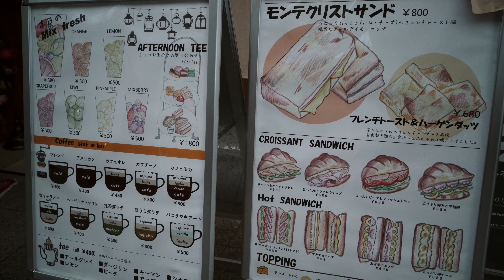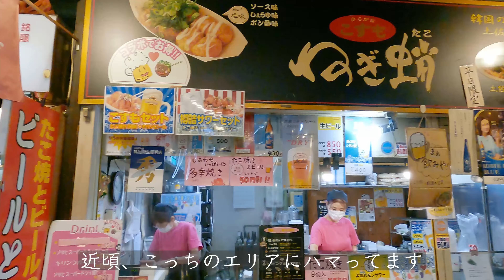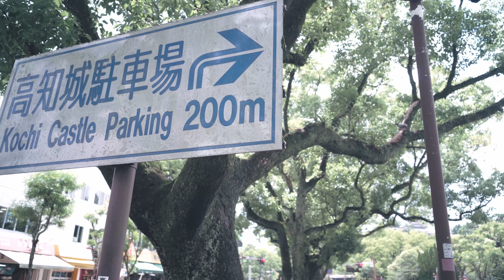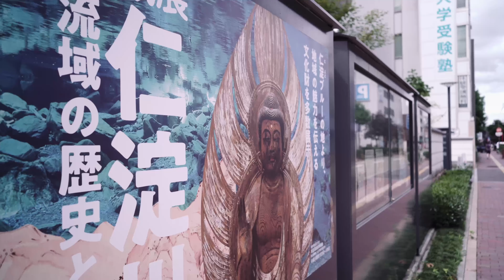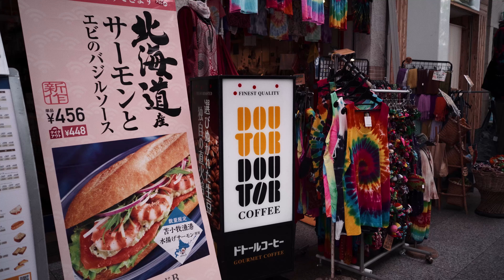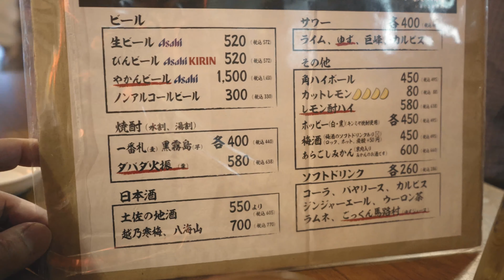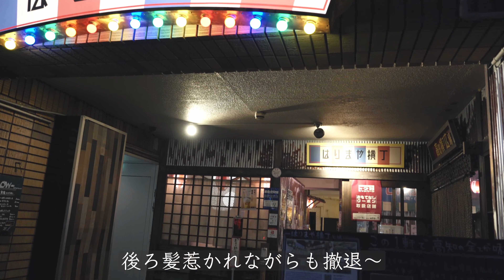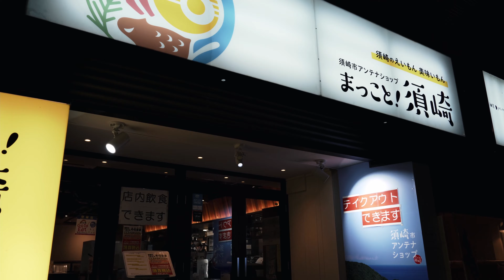高知旅行2021年 初夏 1日目【ひろめ市場】【いまどき安兵衛】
観光無し高知旅行2021年初夏の1日目です。
雨からスタートした高知旅。雨に当たったのはこれで何度目か。
予報は夕方までガッツリ雨！だったので観光無しとなりましたが、
結果的に午後から晴れてきた（笑）
で、いつもの食べて飲むだけの高知旅となりました。

MUSIC
Artlist